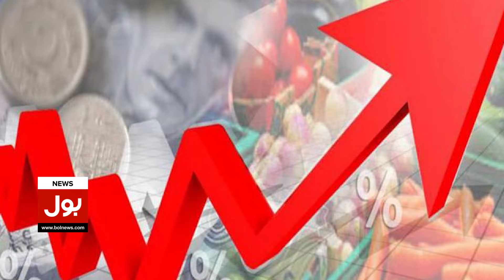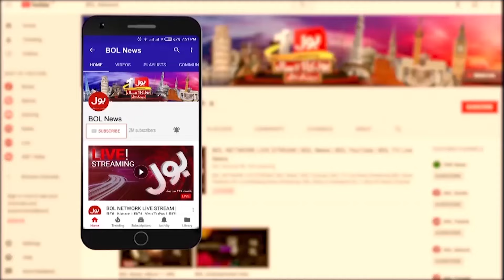Petrol Price Reduced For Motorcyclists | Petrol Today Price Update | Breaking News